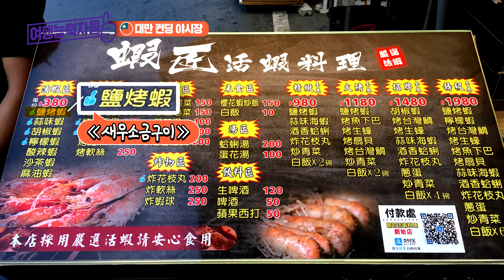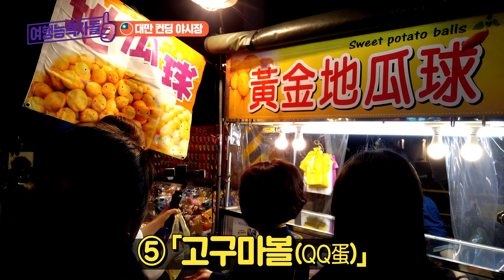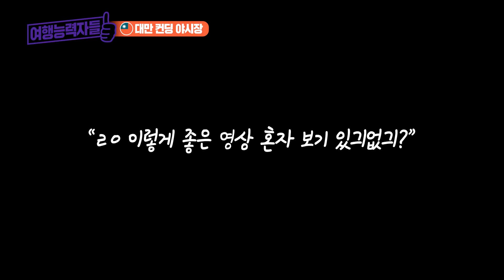【繁中字-sub】 대만자유여행 ③컨딩야시장먹방(대만여행, 야시장에서 오리목, 취두부 먹어봤니? 꼭 먹어봐)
더욱 알찬 내용으로 돌아온 여행능력자들👍

저희의 영상을 응원한다면 ▼ 아래 페이팔을 통해 후원 가능해욧
후원 금액은 더욱 알찬 영상을 만드는데 전액 사용됩니다(ﾉ≧∀≦)ﾉ

저희가 책, 인터넷  등 모든 정보를 뒤져 꼼꼼하게 만들다가도 한번씩 실수가 발생할 때가 있어요ㅠ
잘못된 점이 발견한다면 소곤소곤~ 알려주세요
(실수가 발견되면 자막 담당자는 밤마다 이불킥해요😢😢)

숙소에서 짐을 풀고 컨딩 야시장 털러 나왔어요!
본격 먹방 스타뜨😋

*타이완관광청의 지원을 받아 촬영/제작 하였습니다

여행책 말고 이젠 자유여행 동영상 설명서!
이렇게 상세하고 유익하고 알찬 여행 채널 없을 걸?

※ 여행능력자들의 모든 콘텐츠는 「콘텐츠산업진흥법」에 따라 제작일 또는 그 갱신일로부터 5년간 보호되며, 동의없는 무단 복제 및 상업적으로 이용시 민형사상 처벌을 받게 됩니다